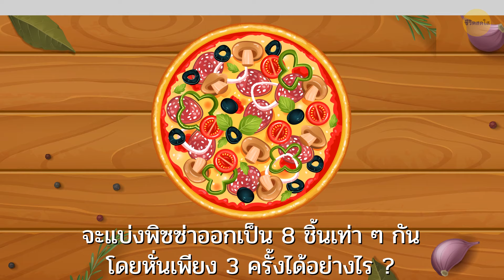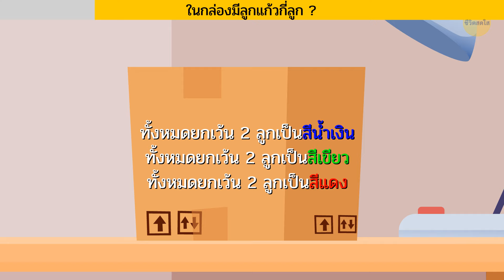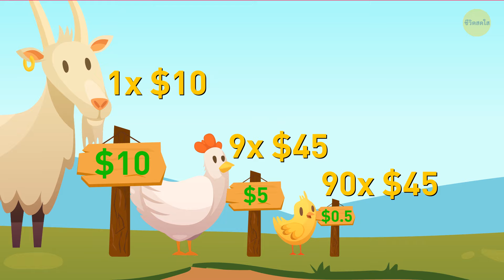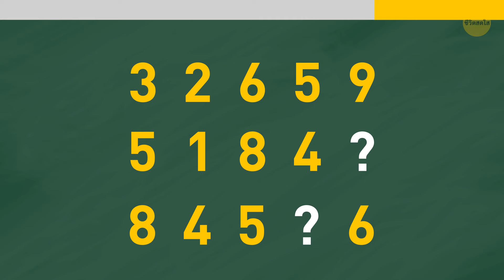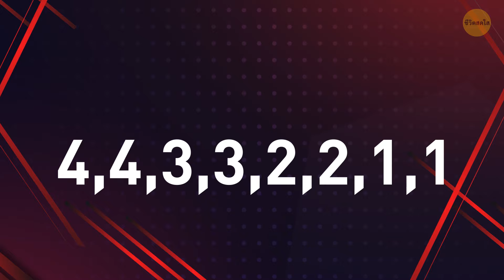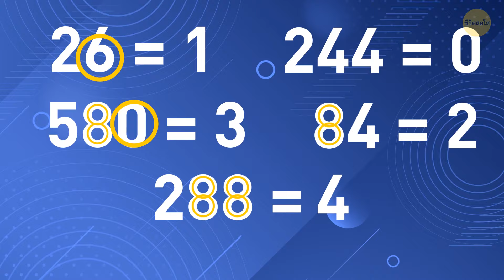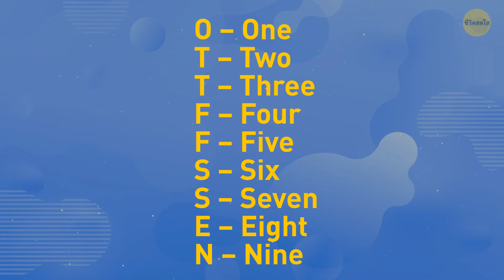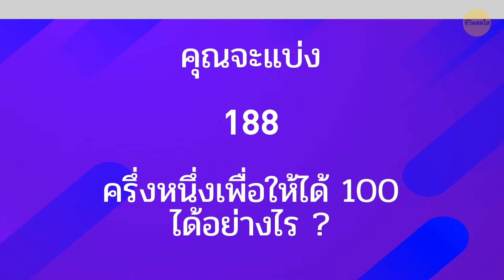ถ้าคุณทำอนุกรมนี้ต่อได้ คุณคืออัจฉริยะทางคณิตศาสตร์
เคยต้องการที่จะเกร็งกล้ามเนื้อสมองและพิสูจน์สถานะอัจฉริยะทางคณิตศาสตร์ของคุณหรือไม่? เรามีของมาให้คุณแล้ว! มันไม่ใช่ความเบื่อหน่ายในชั้นเรียนคณิตศาสตร์ทั่วไปของคุณ มันเป็นความท้าทายที่จะทำให้คุณรู้สึกเหมือนเป็นผู้เชี่ยวชาญทางคณิตศาสตร์ในเวลาไม่นาน ไม่ว่าคุณจะเป็นนักคณิตผู้ช่ำชองหรือแค่คนที่กำลังมองหาความสนุกเกี่ยวกับตัวเลข วิดีโอนี้ออกแบบมาเพื่อกระตุ้นเซลล์สมองของคุณและปล่อยให้คุณพบกับช่วงเวลา "aha" ที่น่าพึงพอใจ พร้อมที่จะปลดล็อกอัจฉริยะทางคณิตศาสตร์ในตัวคุณแล้วหรือยัง? กดปุ่มเล่นและร่วมผจญภัยทางคณิตศาสตร์กับเรา! 🧠➕➖➗✨